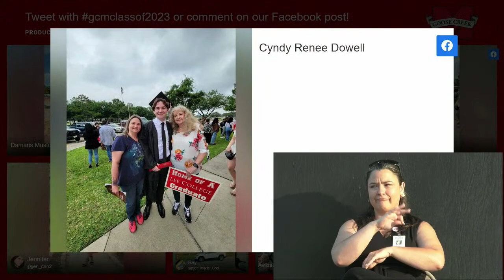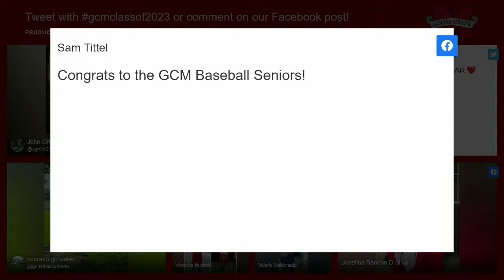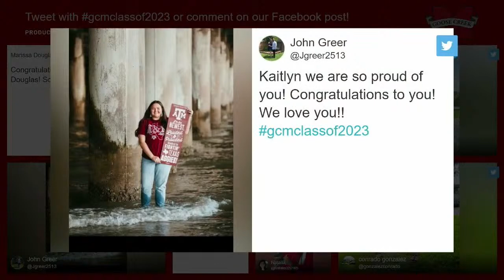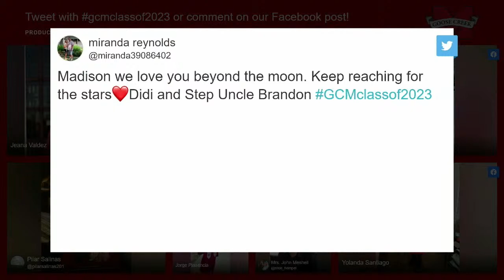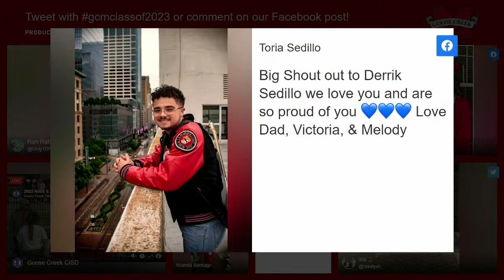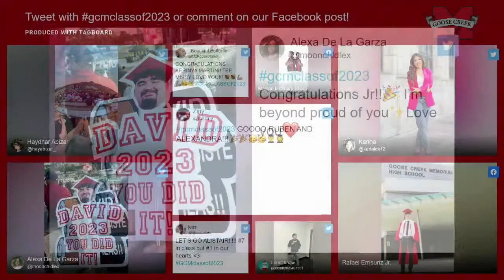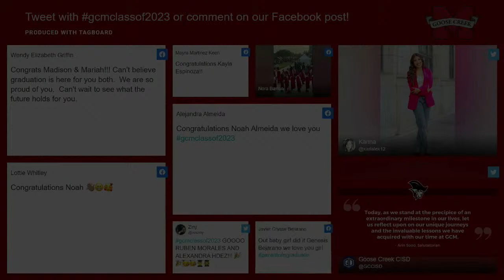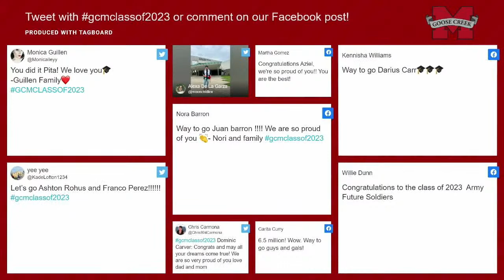2023 Goose Creek Memorial HS Graduation Ceremony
Join us in celebrating the Goose Creek Memorial HS graduating class of 2023!

Participate in the social wall by commenting on the Goose Creek Memorial HS graduation Facebook post or posting on twitter using